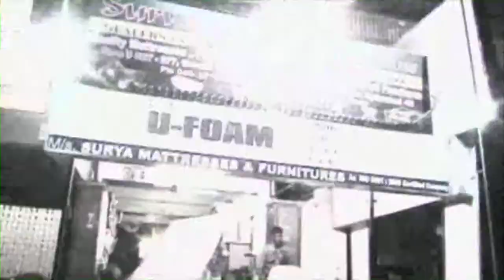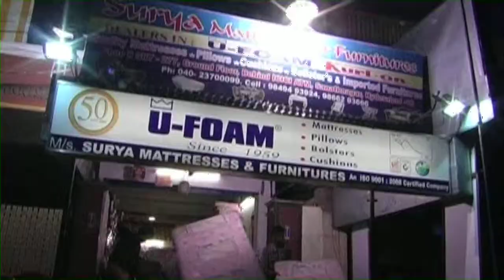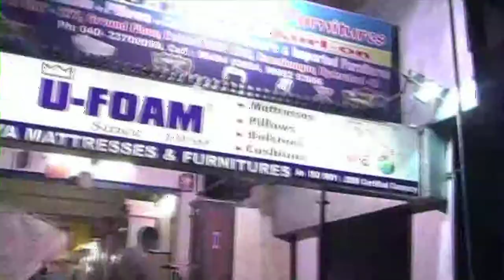Shopping Cart - Latest House Furniture